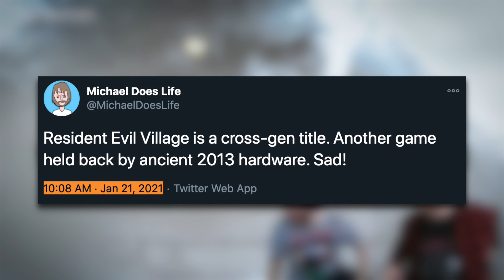Resident Evil Village Review: Don't Buy It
In this Resident Evil 8: Village review cycle quickly approaches, Michael & Dillon, REAL RE fans, step up to that plate to give the lazy, millennial devs a much needed reality check in these difficult times for the Resident Evil franchise. But what can be done, if anything, to save Resident Evil Village before it’s too late?